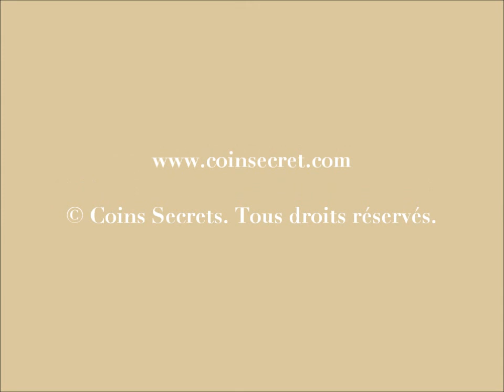Aix-en-Provence, location d'une villa d'architecte de charme avec piscine privée Pour 8 personnes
Villa d'architecte proche d'Aix en Provence, à 8 km, en pleine campagne, au pied de la Sainte Victoire dans un environnement calme et préservé. Idéalement située pour découvrir la région, la mer, les gorges du Verdon, le Luberon. Pour 8 personnes.

Location de vacances idéale pour une famille avec deux ou trois enfants.

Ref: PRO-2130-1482